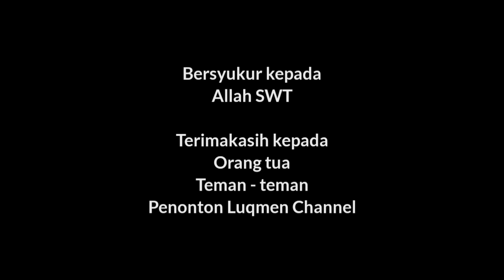Amek Pete - Film Pendek Komedi Purworejo Eps. 37